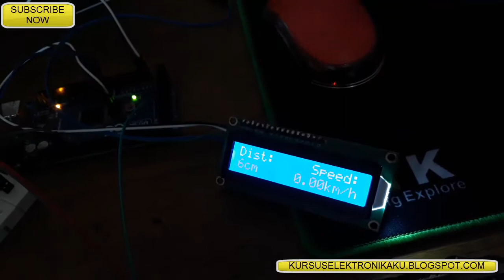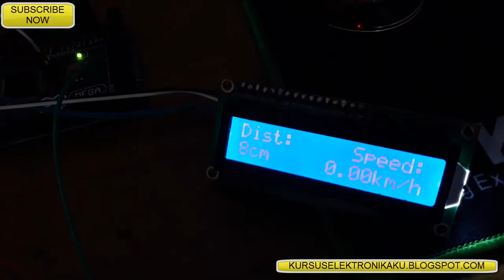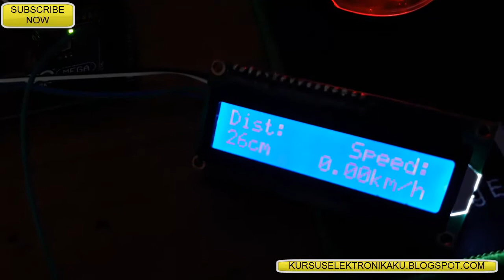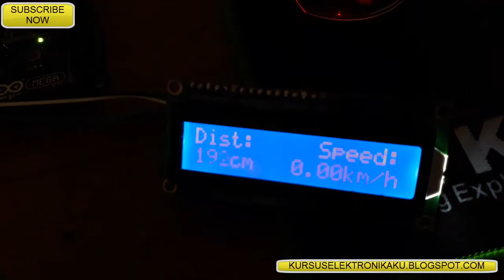Alat Pengukur kecepatan gerakan benda dan jarak benda sensor HB100 dan HC-SRF04 ARDUINO